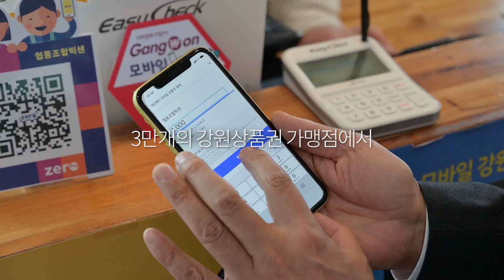강원상품권 담당 주무관 인사 5지게 박습니다.(feat.5마주)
안녕하십니까 도민여러분.
그동안 강원상품권.. 불편한 점 많으셨죠?
가맹점은 부족하지 모바일은 안된다고 하지..
저 담당 주무관 박.성.준이 이름 석 자 걸고.. 90도로.. 사..ㄱ...🍎

당당하게 말씀드리겠습니다!!(불끈)
더 이상 예전의 강원상품권이 아닙니다.
강원도민은 물론, 대한민국 모두 줌 옥!!👊🏻👊🏻

소비자는 소득공제 30%는 물론,
연말까지 10% 할인된 가격으로!
가맹점은 가입, 결제, 환전 수수료 NEVER 받지 않습니다!!

단, 예산 소진 시, 조기 종료될 수 있다는점~~~
(1인 구매한도 - 종이 상품권 월 30만원 / 모바일 상품권 월 50만원)
어때요? 지금 당장 사고 싶지 않으세요?!

3만개의 강원상품권 가맹점에서 누리는
강원도만의 CRAZY한 혜택, 많이많이 누려주세요:)!!

(*이 영상은 서울시의 제로페이 홍보영상을 오마주 하였습니다.)